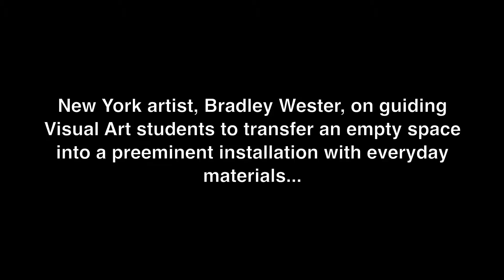CSSSA Visual Arts - Group Installation with Bradley Wester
In this Residency, New York artist Bradley Wester engaged the Visual Arts students by guiding them to transform a gallery space into an art installation of unlikely everyday materials. Students used common stationery-store labels, paper, wire and plastic bottles with simple methodology to create this artwork. Wester specializes in large installations that first appear as a single whole, then break down into object-clusters, and again further into separate parts, only to reverse again into the one larger visual whole. With limited alteration, students are able to see how materials can remain recognizable yet begin to appear mysterious.

Bradley Wester is a New York artist working in a hybrid medium that combines painting, sculpture, digital imaging and installation. For the past ten years Wester has worked on a project where he lives and works in three disparate but geographically symmetrical cultures, ultimately resulting in three connected bodies of work. He has exhibited in numerous U.S. and international exhibitions, most recently at Margalef & Gipponi Gallery in Antwerp Belgium. Awards include: Specialist Fulbright Fellowship to Kyoto Japan, two MacDowell Fellowships, Pollock-Krasner Grantee and Visiting Artist at the American Academy of Rome. Twice published in New American Paintings and he recently completes a three-year Visiting Artist full-time faculty position at Ringling College of Art & Design in Sarasota, FL. Wester has designed theatre sets for Off-Broadway in NY and in Los Angeles, along with performance works at The Kitchen Center and PS1 in New York. He was in residence at CSSSA for two weeks during its 2011 summer session.
For more on Bradley Wester, visit: bradleywester.com/